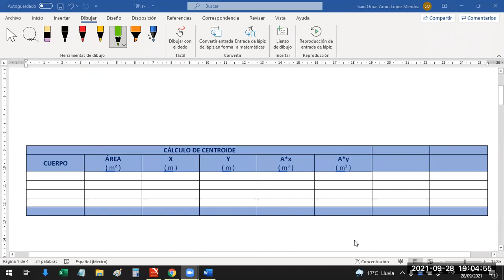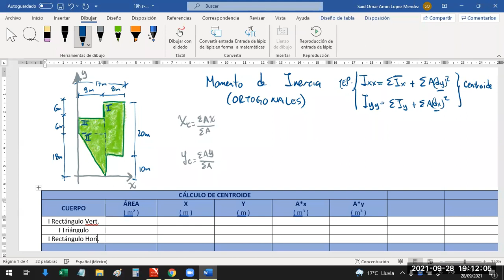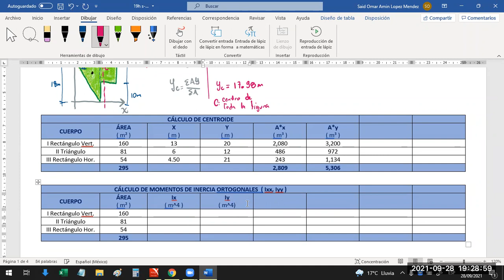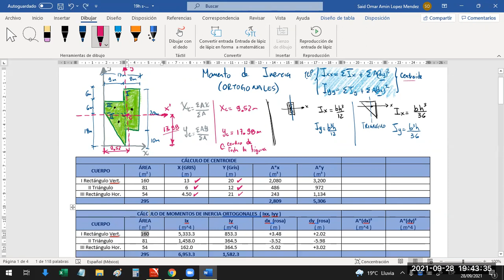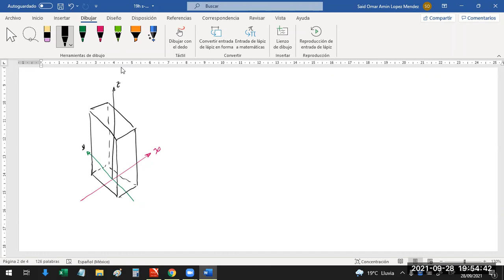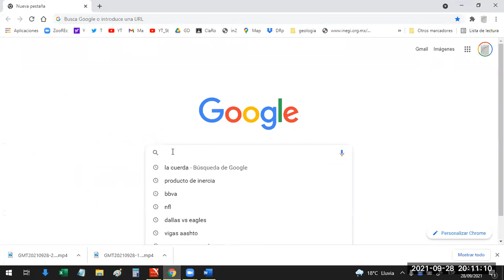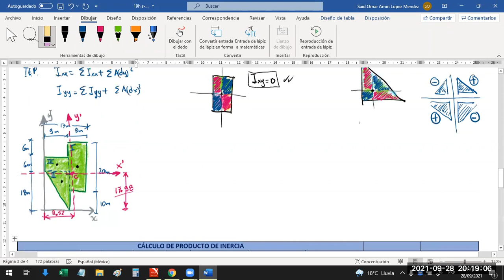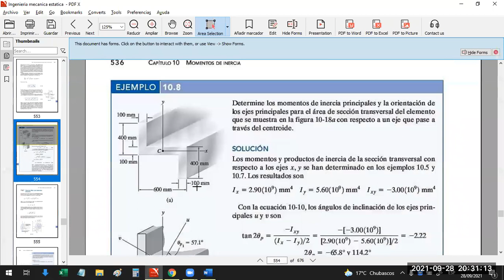RM_S-12_G-19 Momentos de inercia ortogonales Ixx e Iyy, y producto de inercia, ejemplo A=295m2